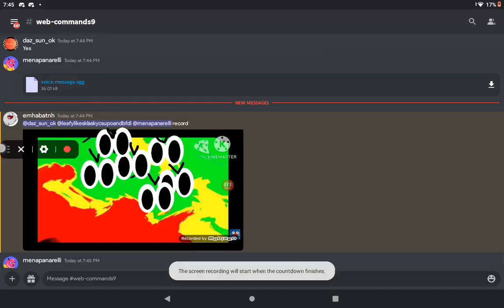Random All Collection preview